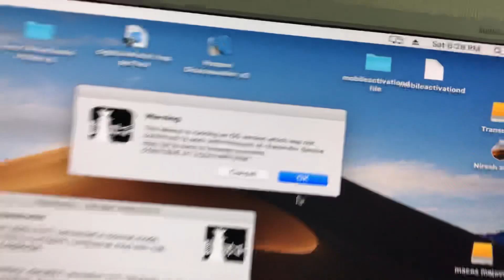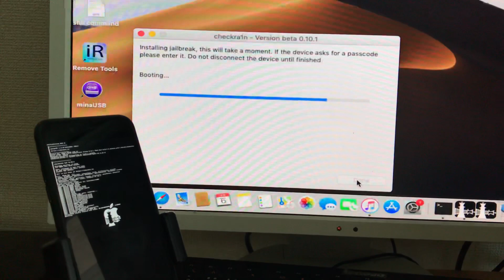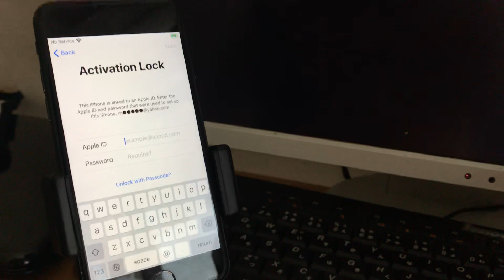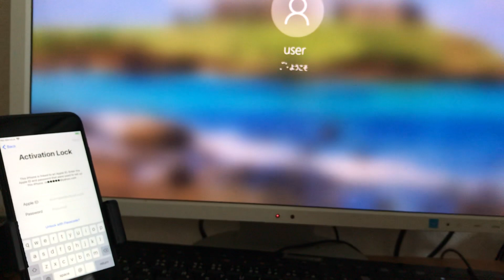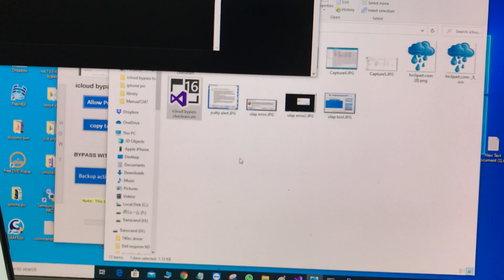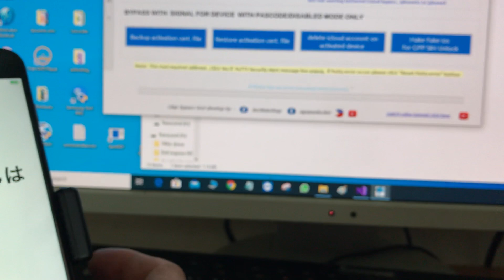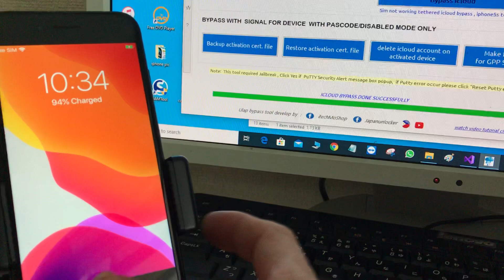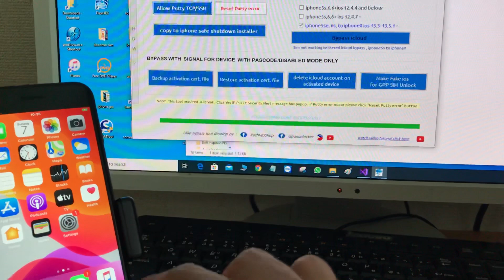iOS 13.5.1 bypass